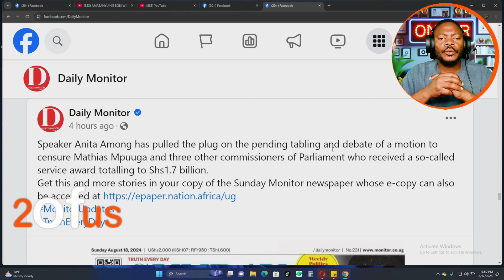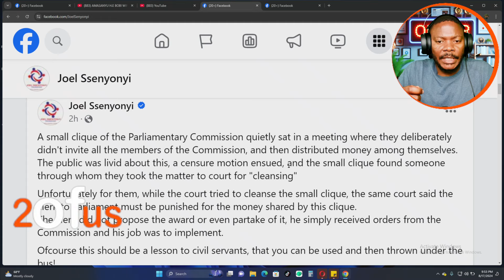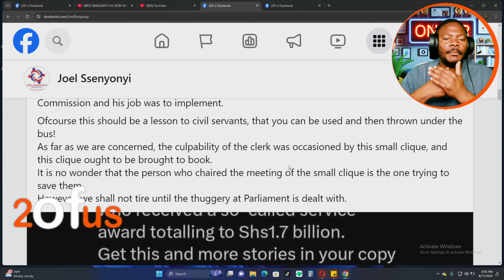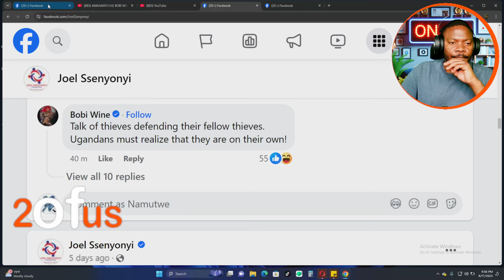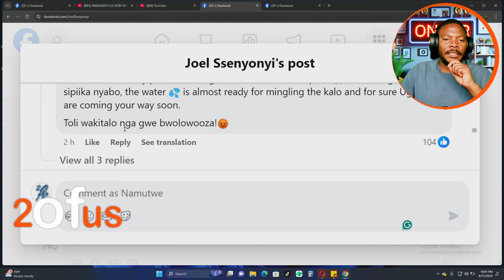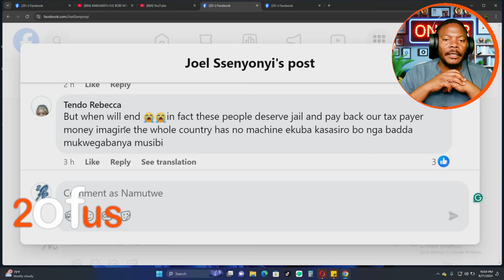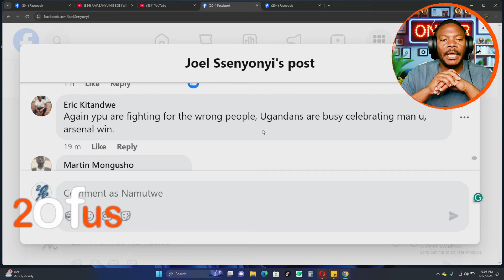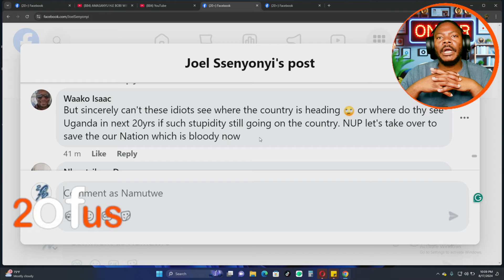Speaker Amongi agobye ekiteso ekyokugoba Mpuuga nebakaminsona bane bwebegabira akawumbi sh1.7billion